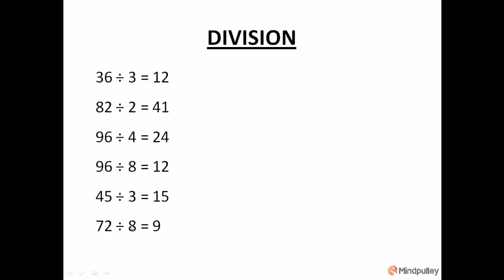101 Division of two digits - ABACUS